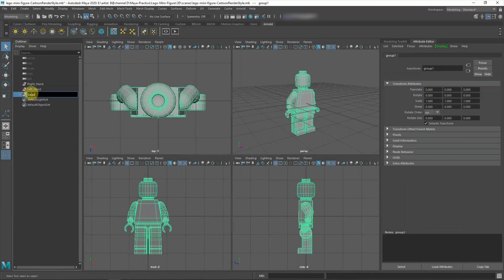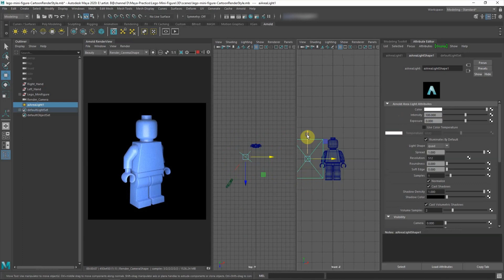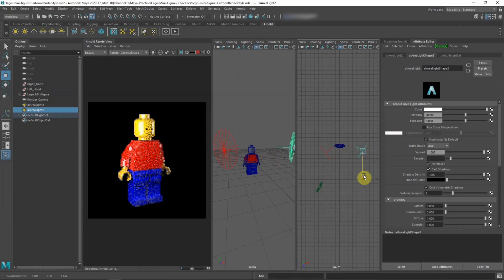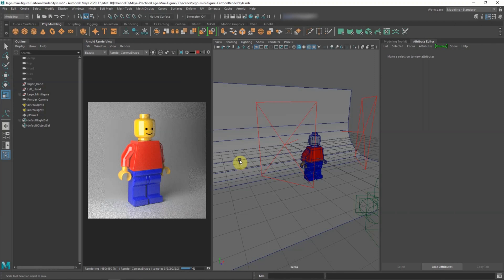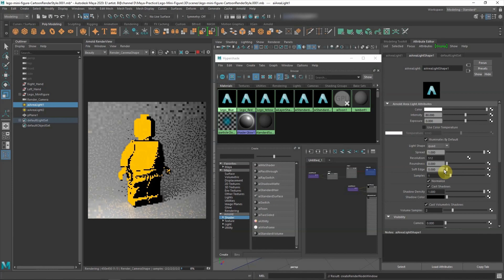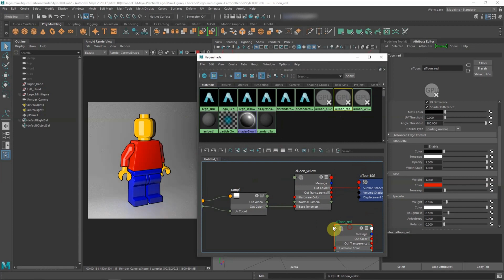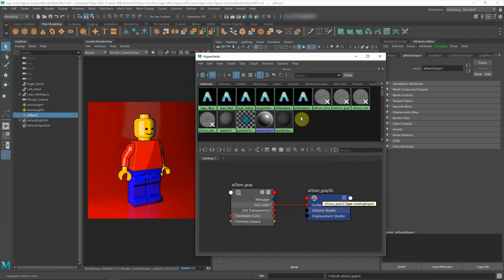Create Standard Render and Toon Shader by using Arnold Renderer, Maya 3D - Part 2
This is a timelapse tutorial to show how to create 3D rendering of Lego Minifigure by using Arnold Standard Shader (aiStandardSurface), and to Arnold Toon Shader (aiToon),  in Arnold renderer, Autodesk Maya. This is quick and simple Maya 3D standard rendering and to 2D cartoon style rendering tutorial for beginner.

This video will cover the essential steps of workflow to quickly setup a 3D rendering in the process. Please turn on Subtitles for more description. Enjoy~!

Thank you again for your valuable time which you spend to watch this video.